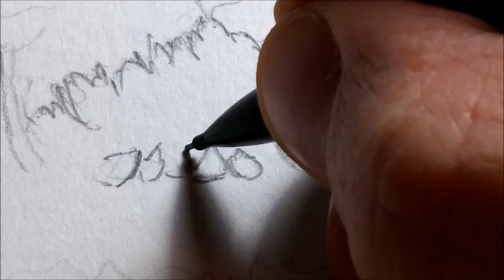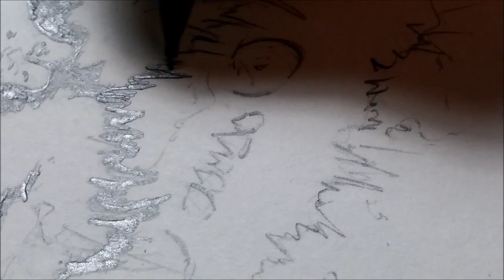Step By Step - Tiger - Pencil Sketch & Dry Brush Oil Painting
See me paint a Tiger using a Dry Brush Technique with Oil Paints. This is my first time using this technique. Simply dab your brush into the paint and rub the majority of it off onto a cloth. Then begin to gently scrub the paint onto your paper. Practice makes perfect, I made my first attempt on some scrap piece of paper and figured it out after only a few lines. I love it!

NOTE: I began my under-drawing while living in England away from my art studio. I had to wait a few weeks until I returned to Canada to actually paint it . . . which is why you can already see sketch-lines at the start of the video. I ended up erasing much of them when I went back over them with a harder edge because my original sketch lines were a bit distracting from the style I wanted to portray for my end result.